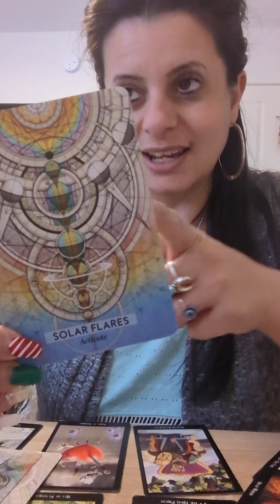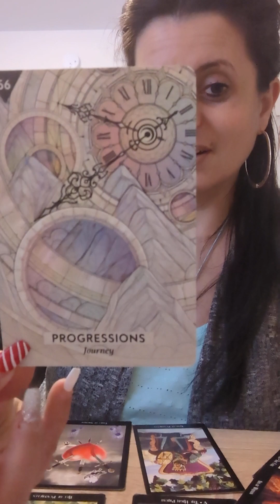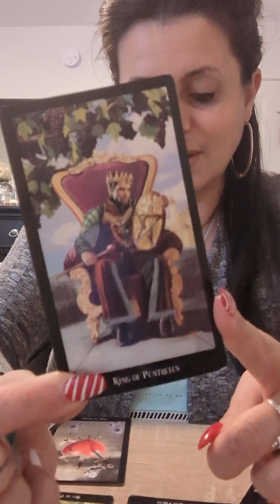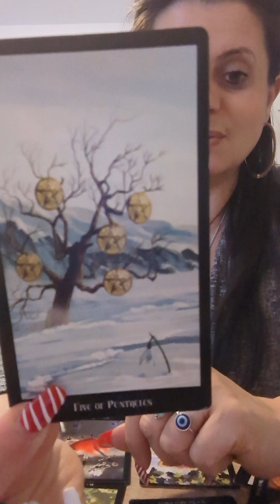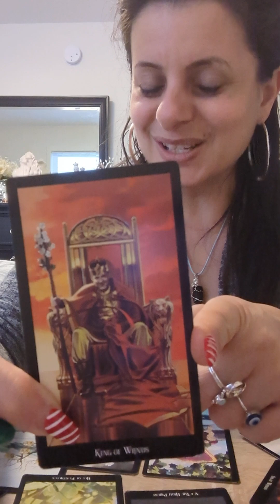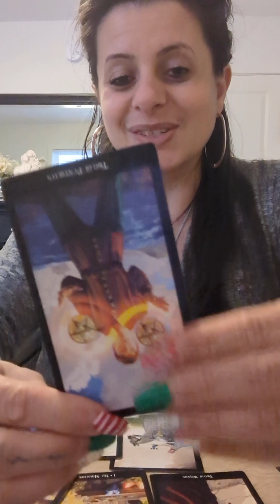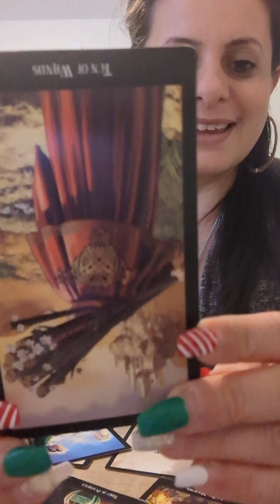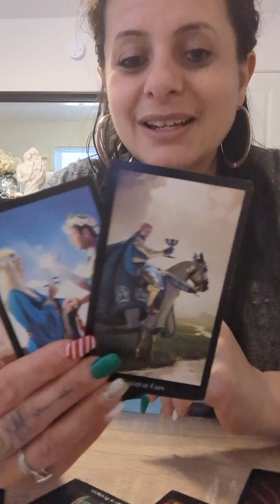ARIES ♈ Karma brings balance Universe gifting U Abundance, Success & NEW LOVE! 😍 DECEMBER 2022 BONUS